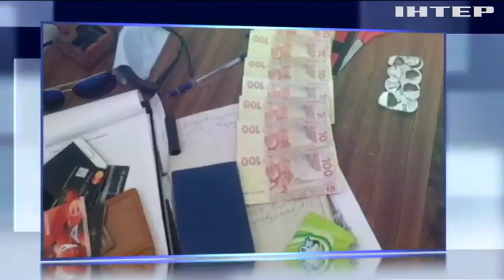На Донбассе офицеры торговали пропусками на оккупированную территорию